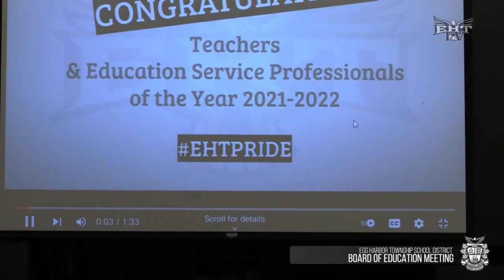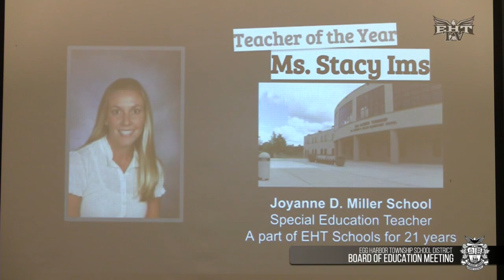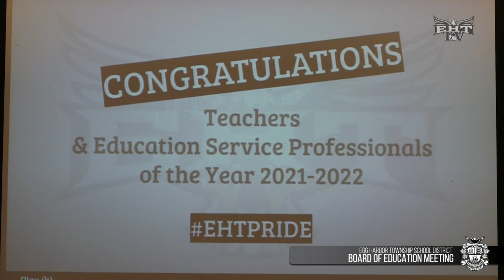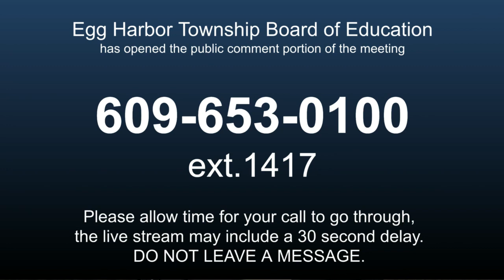Board of Education - Work Session - December 14, 2021